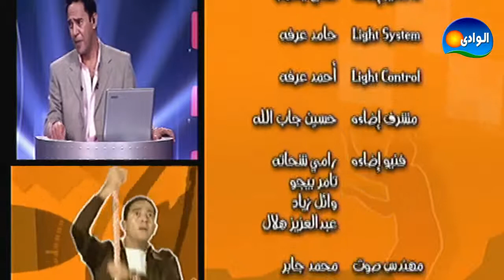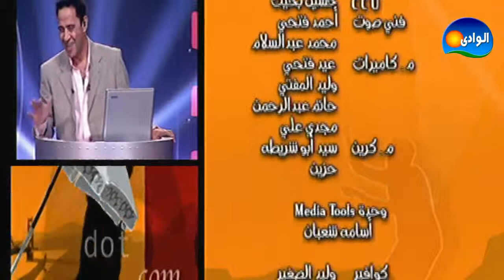Ma2lab Dot Com Program - Episode 03 / برنامج مقلب دوت كوم - الحلقة الثالثة